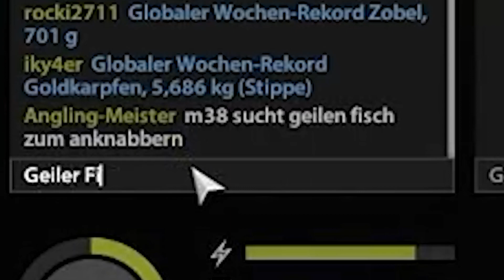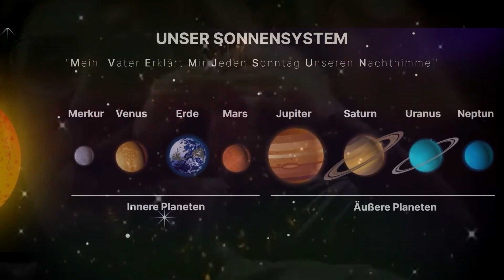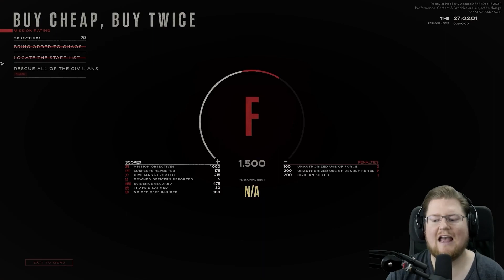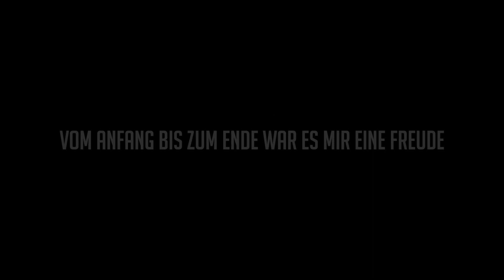Best of Februar 2022 🎮 Best of PietSmiet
Noch ein letztes Mal